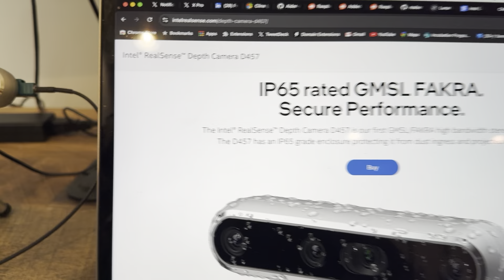Intel RealSense D457 GMSL / FAKRA Camera